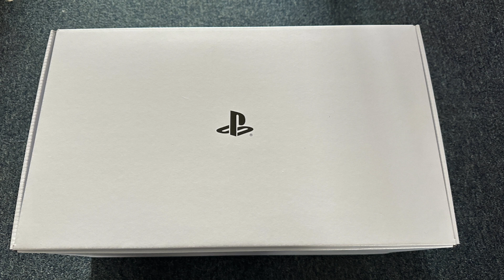PlayStation VR2 - What's in the Box?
PlayStation VR2 is almost here. Our very short vid showing what you'll get in the box on release day.